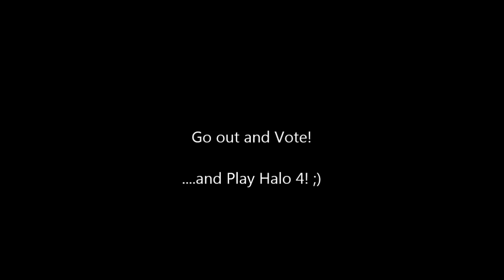The West Wing election day joke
My little tribute/special vid on this Election Day. Go out and vote...just do it right and dont make a mistake :-p